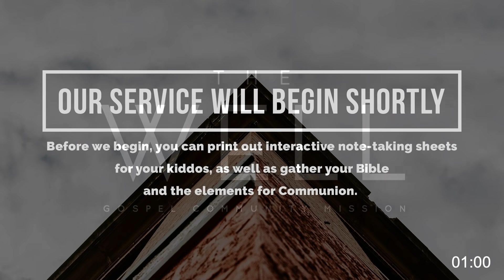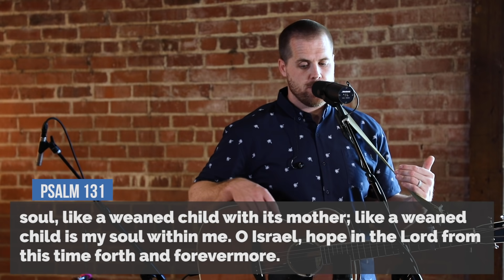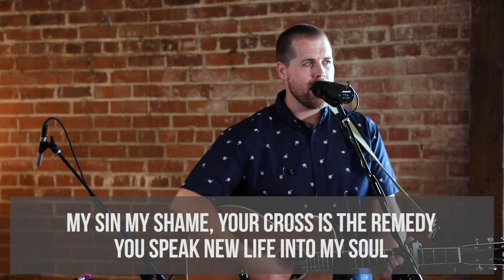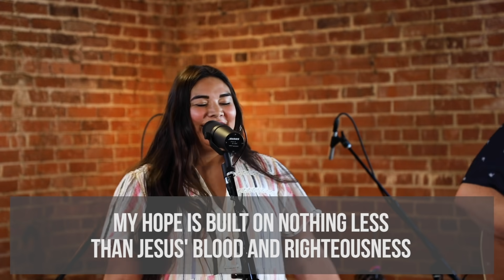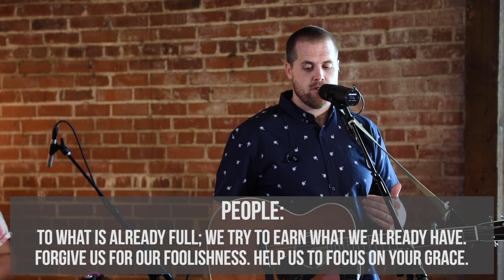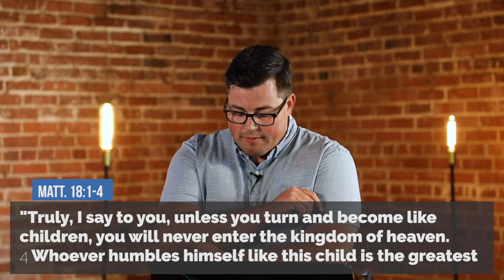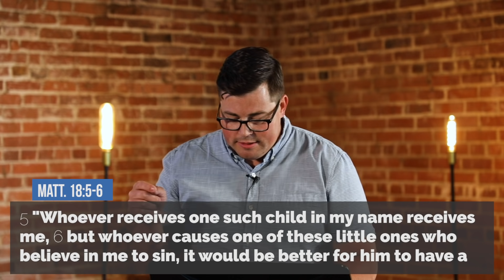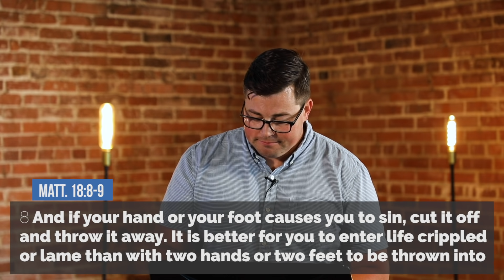The Greatest in the Kingdom